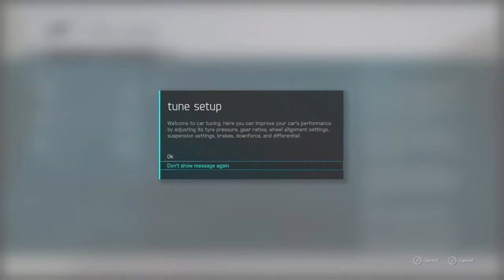Xbone Forza 6 (Part 8)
Some career mode of forza
I dont not claim to be great at games i play but i enjoy the ones i do play.